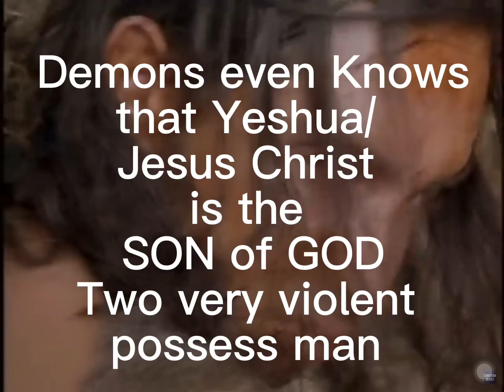Demons Knows that Yeshua/ Jesus Christ is the SON of HOLY GOD